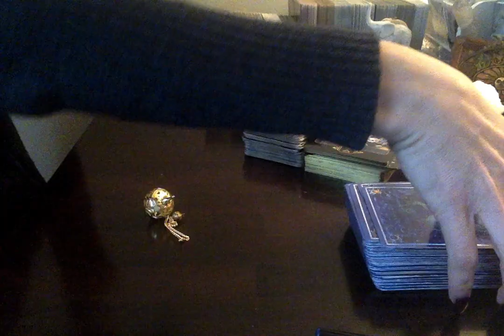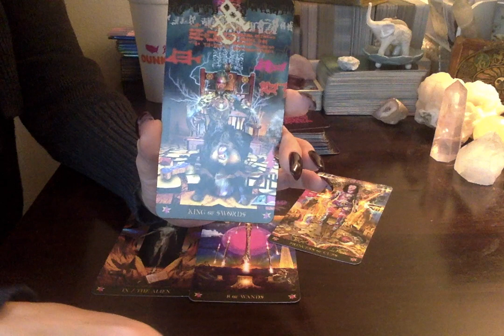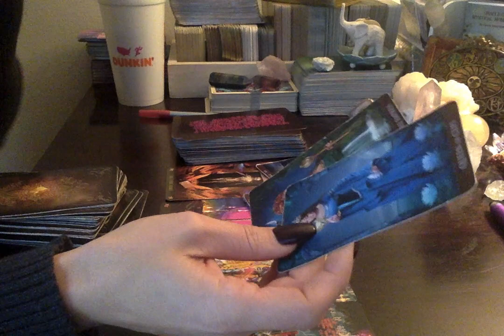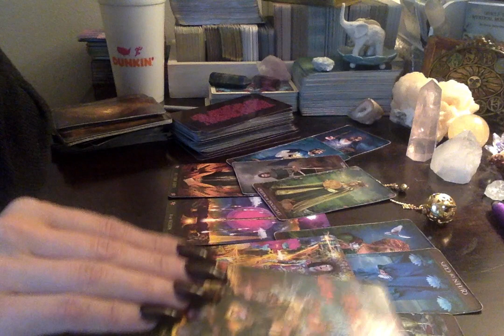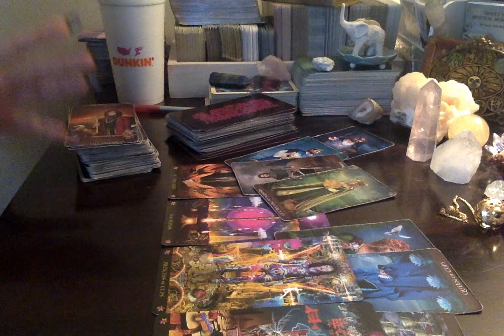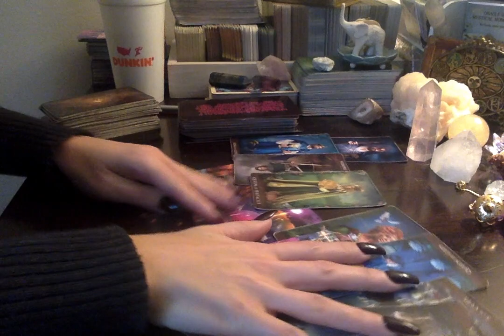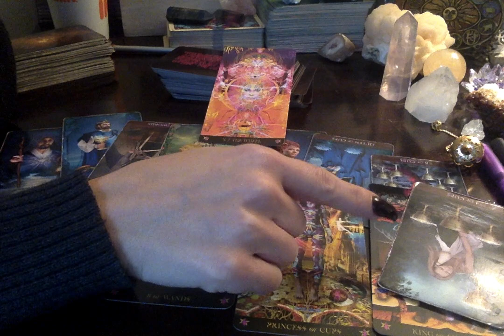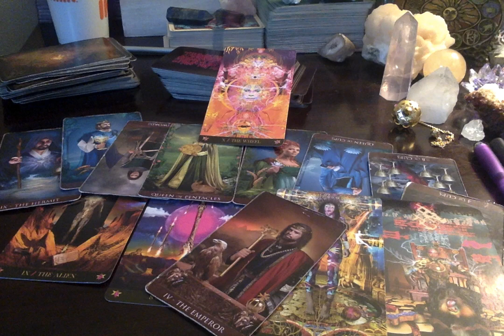The Problem Is The LACK Of Communication & that phone ringing twice is a strong message for someone